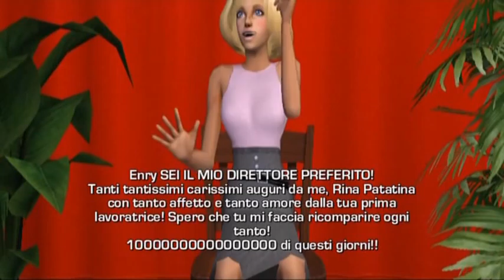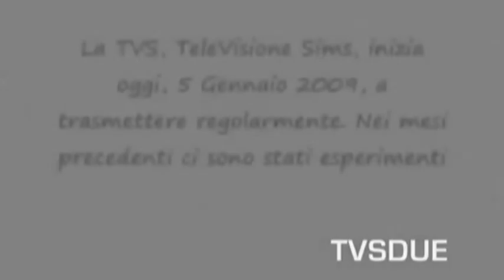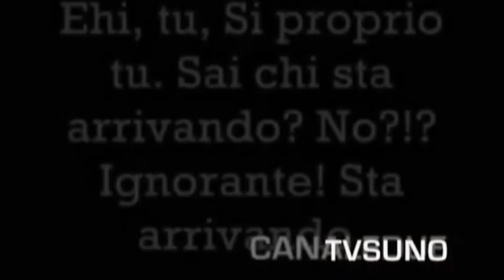Tanti Auguri Enry!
Ecco qui un video per fare gli auguri al direttore Enry!
Video by Direttore Anda!